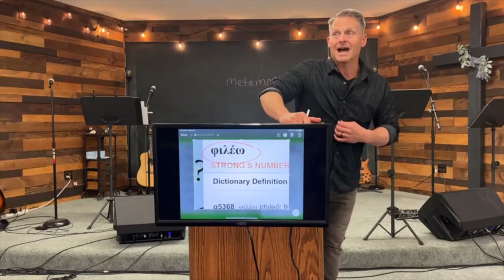Peter: A Friend of Jesus